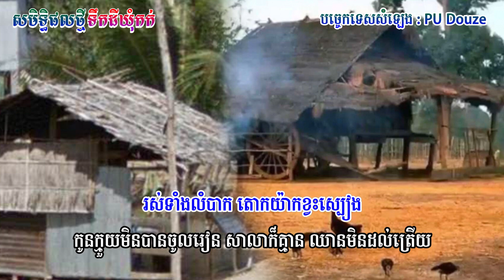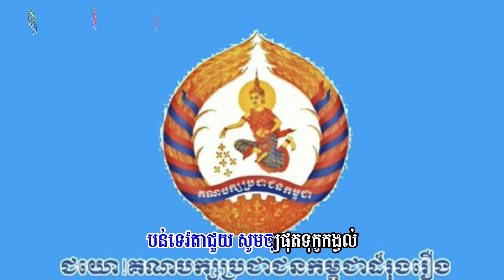សមិទ្ធិផលថ្មីទឹកដីឃុំកក់ -នៅ វណ្ណី(ភ្លេងសុទ្ធ)